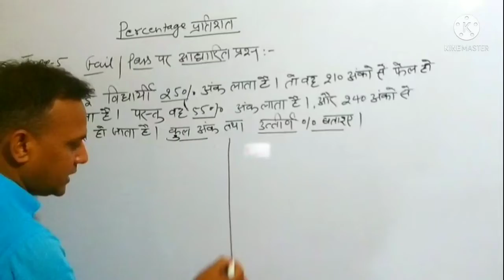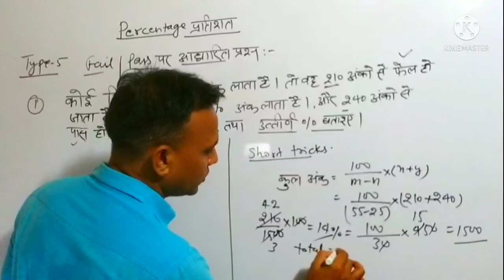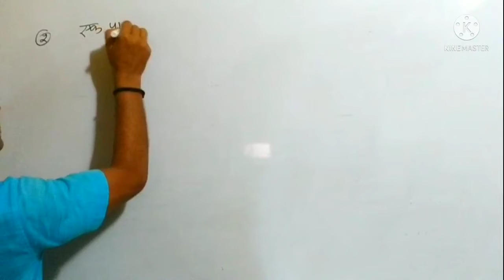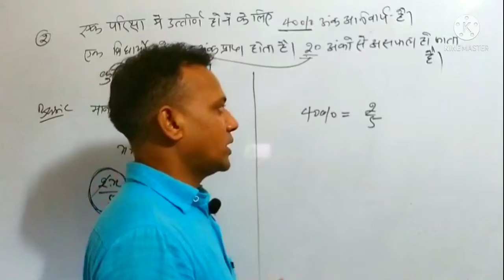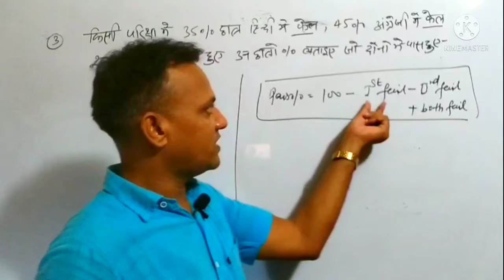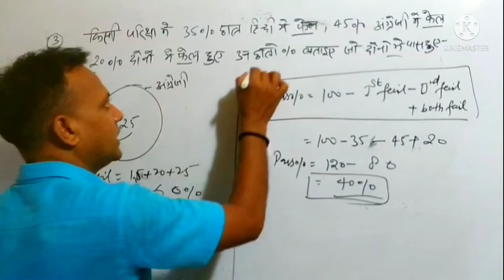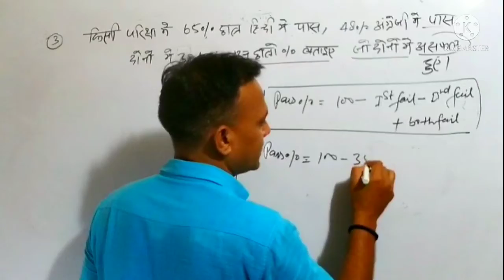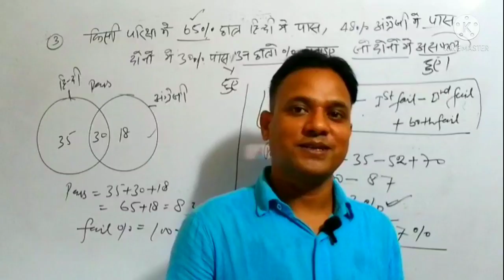UPSI+SSC (CGL), Percentage, based on Pass%and fail% With basic and short tricks,Part-5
This vedio especially for UPSI +SSC (CGL) of percentage,  on basis of pass%and fail% WIth basic and short tricks , ,in full descriptions and details,  part-5 , you can follow  me on Instagram  rky.inspire, and add with me on face book  Ramakant Yadav,